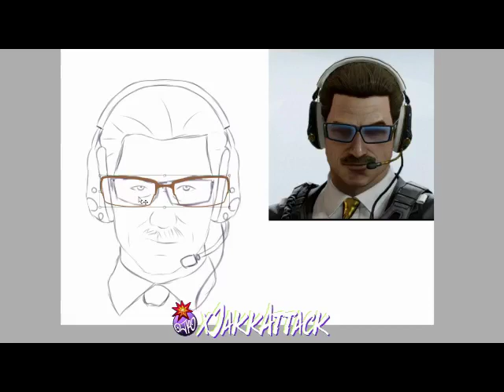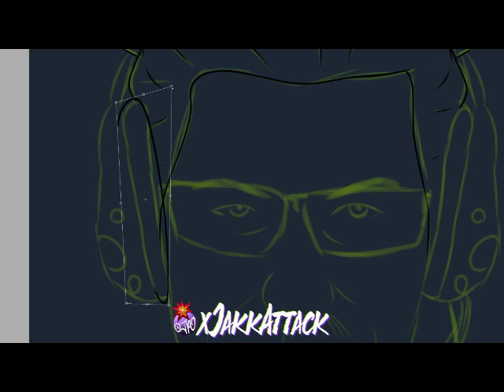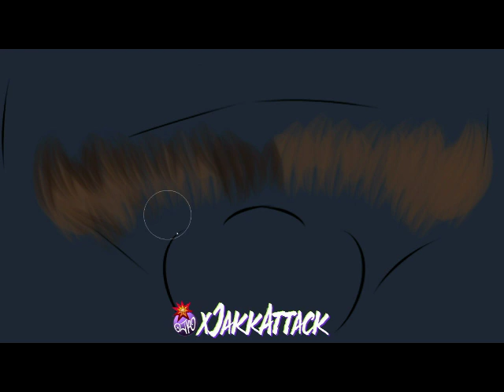Warden Siege Past Stream Time Lapse